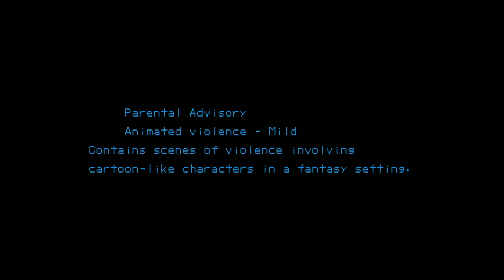Capcom Play System II - Cyberbots: Fullmetal Madness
Cyberbots: Fullmetal Madness, for the Capcom Play System II arcade system